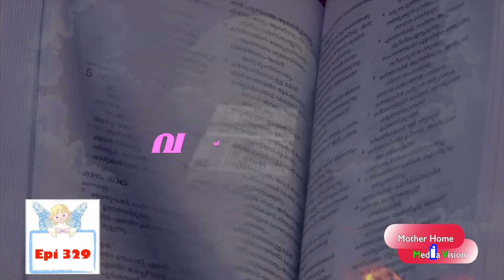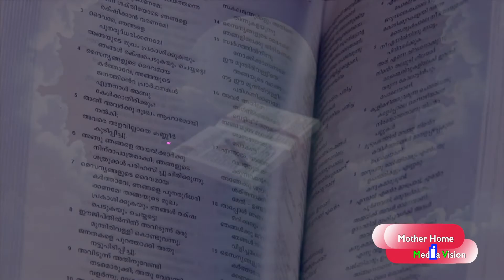Vachanagni Epi 329 Mother Home Pariyaram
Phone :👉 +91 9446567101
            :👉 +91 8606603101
©NOTE : All Content used is copyright to Mother Home Pariyaram™. Use or commercial Display or Editing of the content without Proper Authorization is not Allowed ✔